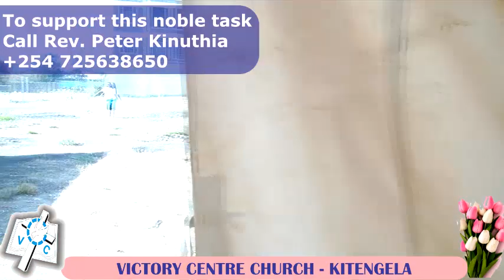Prayer For Support In Building A Place For Worship